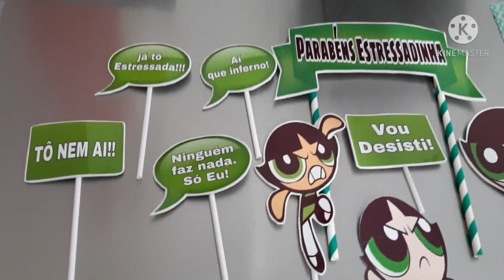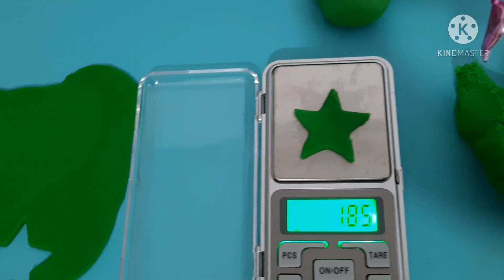Passo a passo personalizado bolo tema docinho das meninas poderosas com pasta americana!!